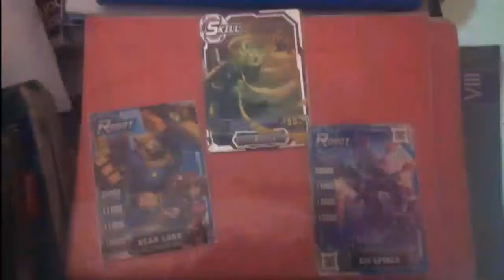Look what i found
Hero of robots new card

H
He
Her
Hero
Hero o
Hero of
Hero of r
Hero of ro
Hero of rob
Hero of robo
Hero of robot
Hero of robots
Hero of robot
Hero of robo
Hero of rob
Hero of ro
Hero of r
Hero of
Hero o
Hero
Her
He
H